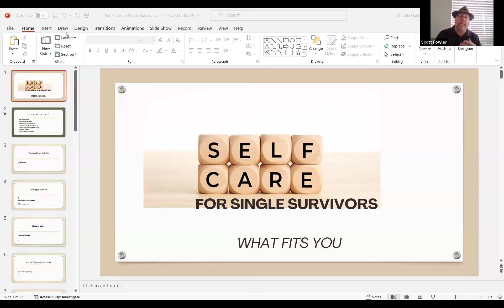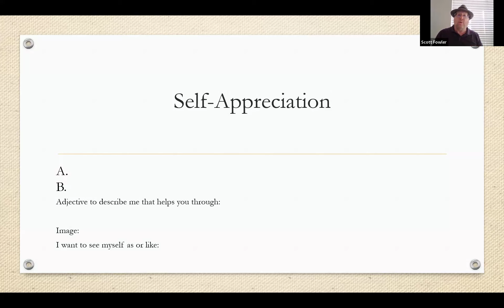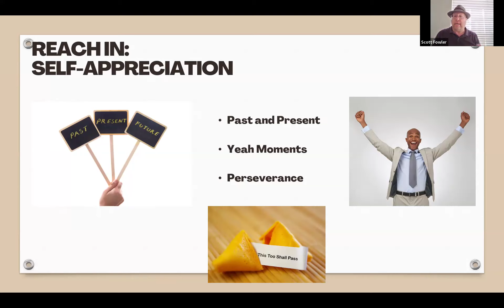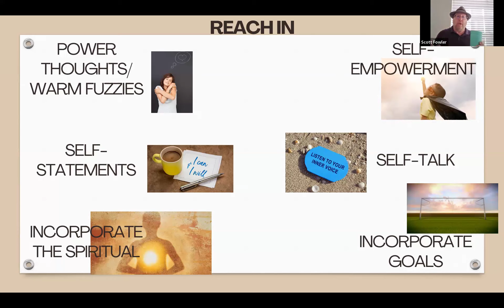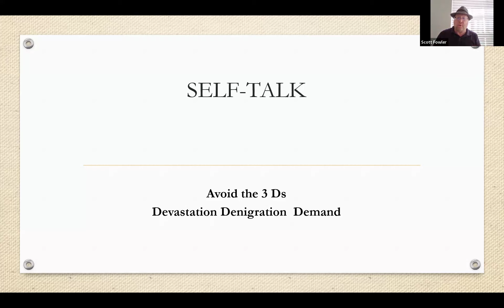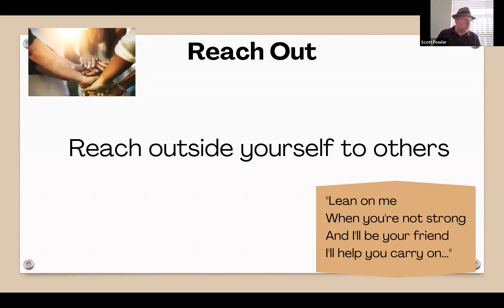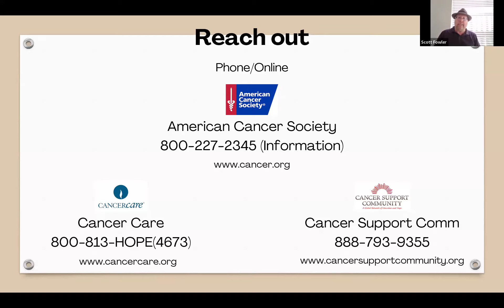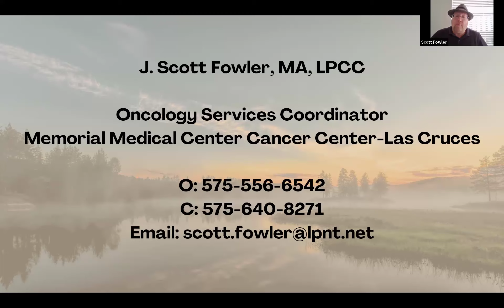Self-Care for the Single Survivor - Presented by J. Scott Fowler, MA, LPCC.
Coping with a cancer diagnosis and treatment can be difficult under the best of circumstances; navigating this journey as a single survivor can bring extra challenges. We invite you to learn about coping strategies and share experiences.